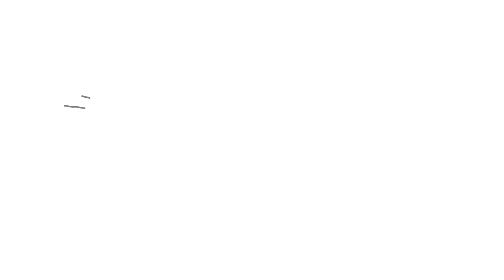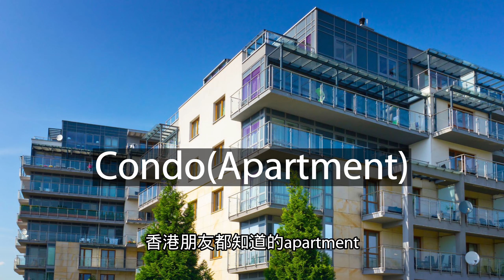【加拿大移民】【分享】帶你去看卡加利房屋 | 卡加利房屋貴不貴!? | 房型傻傻分不清? | 【캐나다 이민】캘거리 주택 소개 | 캘거리 주택은 비싸다?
先謝謝大家的支持，你們的留言及支持是我創作的動力!

00:00 DJ Wang帶你去看房
00:43 4種房型介紹
01:25 Single House獨棟屋介紹
02:14 Duplex屋型介紹
04:00 Townhouse屋型介紹

📌Youtube 유튜브 (移民頻道)： 《每週六持續更新》
📌Youtube 유튜브 (音樂頻道)： 《每週日持續更新》